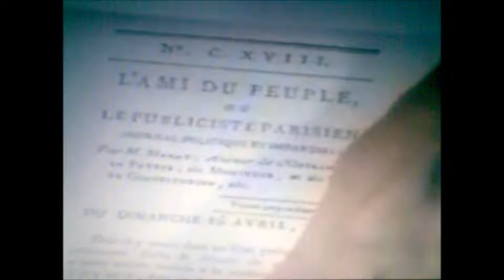Jean-Paul Marat in rush for the public good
Jean-Paul Marat: "If the purest sense of civic duty counts for anything at all, I would want a friend of the people for the brave soldiers. I would give one of my fingers right now that they might know my sentiments and put them to the test." (L'Ami du Peuple, No. 543, September 2, 1791)

By Marat's own colorful account, he lived on black coffee for three months, during its composition, sleeping only two hours a night -- and then slept soundly for thirteen days in a row. He gave it the subtitle, "A work in which the clandestine and villainous attempts of Princes to ruin Liberty are pointed out, and the dreadful scenes of Despotism disclosed.".